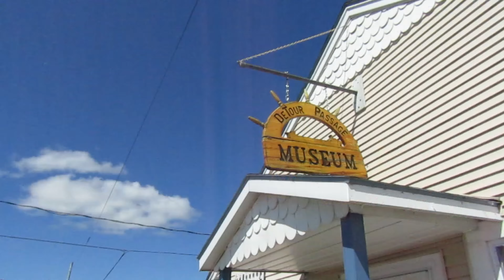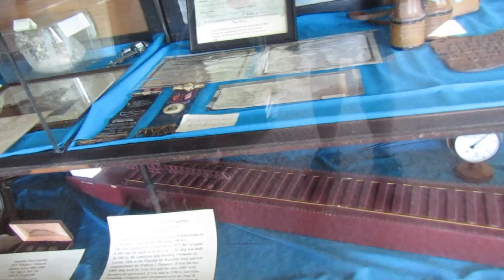BABY SNAKES ARE HERE!! MY GRANDMA IS HURT!! | JIMMY MENDHAM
Baby snakes have arrived!!! They are so adorable! My grandma accidently broke her wrist later today

About me: Hello! I'm Jimmy Mendham. I have a passion for reptiles and sometimes other animals too. Come join me as I take you on my reptile/animal adventures! I vlog every Saturday morning. I also want to educate many of you that are scared of snakes and other reptiles.